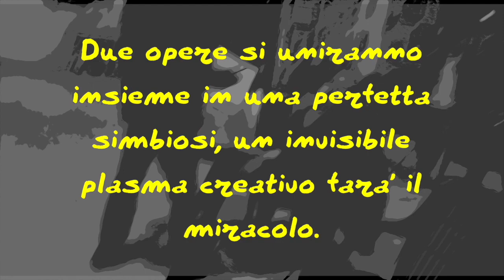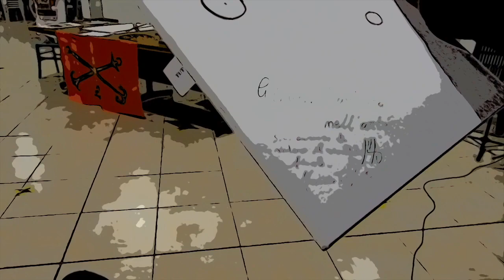Estemporanea del M° Gino Loperfido con Andrea Meschini - Bassano in T. 22_12_2022.